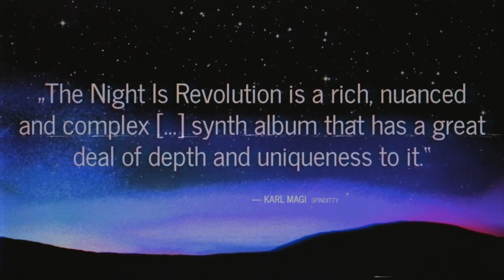The Night Is Revolution: Voices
'The Night Is Revolution', the new album from Europaweite Aussichten. Out now!